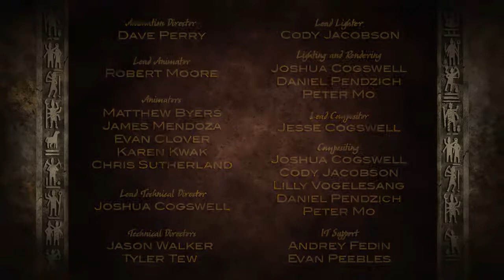The Offering | Animation Lord Shiva Bakthi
⚠️Cᴏᴘʏʀɪɢʜᴛ Dɪꜱᴄʟᴀɪᴍᴇʀ😎

🎦Tʜɪꜱ Pʜᴏᴛᴏ, Vɪᴅᴇᴏ Oʀ Aᴜᴅɪᴏ Iꜱ Nᴏᴛ Oᴡɴᴇᴅ Bʏ Oᴜʀꜱᴇʟᴠᴇꜱ.
🖥️Tʜᴇ Cᴏᴘʏʀɪɢʜᴛ Cʀᴇᴅɪᴛ Gᴏᴇꜱ Tᴏ Rᴇꜱᴘᴇᴄᴛɪᴠᴇ Oᴡɴᴇʀꜱ.
📽️Tʜɪꜱ Vɪᴅᴇᴏ Iꜱ Nᴏᴛ Uꜱᴇᴅ Fᴏʀ ɪʟʟᴇɢᴀʟ Sʜᴀʀɪɴɢ Oʀ Pʀᴏғɪᴛ Mᴀᴋɪɴɢ.
😍Tʜɪꜱ Vɪᴅᴇᴏ ɪꜱ Pᴜʀᴇʟʏ Mᴀᴅᴇ Fᴏʀ Eɴᴛᴇʀᴛᴀɪɴɪɴɢ Oɴʟʏ.

Do follow👉🏻
🌱ꜱᴀᴠᴇ ᴛʜᴇ ᴛʀᴇᴇꜱ
🦋ʟoᴠᴇ ᴛʜᴇ ɴᴀᴛᴜʀᴇ
❤️ꜱᴘʀɪᴛᴇ ᴛʜᴇ ʟoᴠᴇ
📺ᴡᴀᴛᴄʜ ᴛʜᴇ ᴋᴀʀᴍᴀ
🚸ᴋᴇᴇᴘ ꜱᴜᴘᴘᴏʀᴛɪɴɢ ᴘʀᴏᴍɪꜱᴇ
😍ᴜꜱᴇ Bᴀɢᴀᴠᴀᴛʜ  ɢɪᴛᴀ ɪɴ ʟɪғᴇ
💡 ꜱᴍᴀʟʟ ɪᴅᴇᴀ ᴄᴀɴ ᴄʜᴀɴɢᴇ ᴛʜᴇ Wᴏʀʟᴅ
🎧ʟɪғᴇ ɪꜱ ғᴜʟʟ oғ ꜱᴜᴘʀɪꜱᴇꜱ ᴀɴᴅ  ᴍɪʀᴀᴄʟᴇꜱ